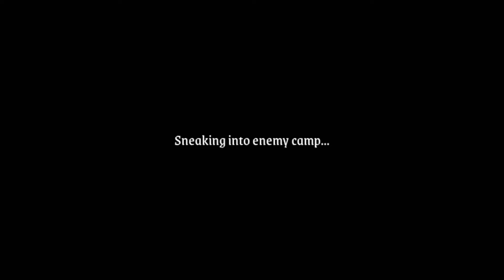FANTASY TALES: SWORD AND MAGIC (EN) 2024 Online-MMORPG PC/Mobile-Gameplay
⭕Game-Info:

►Genre: MMORPG

►Size: 4.63GB

►Server-status: OFFICIAL

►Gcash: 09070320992